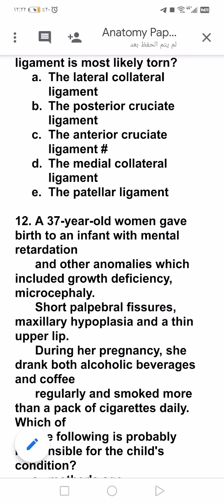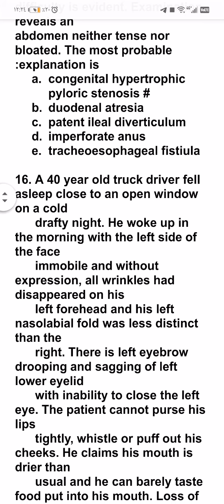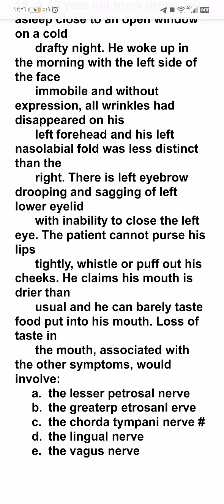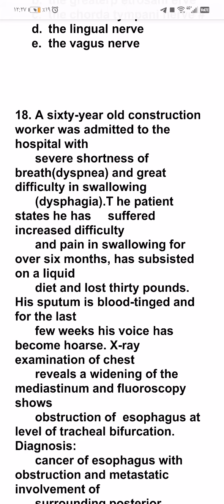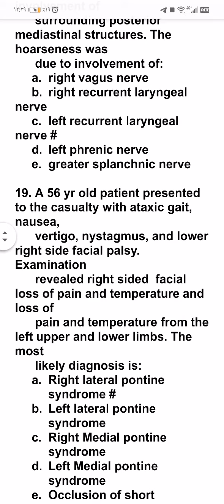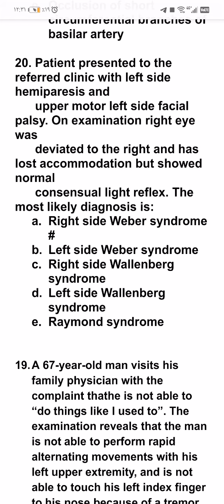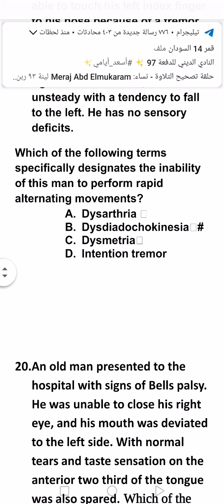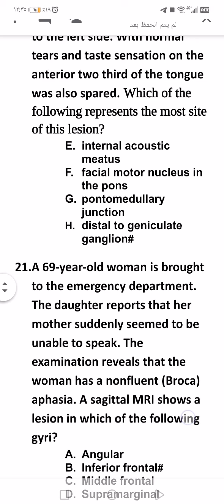MCQS clinical Anatomy شرح بالعربي